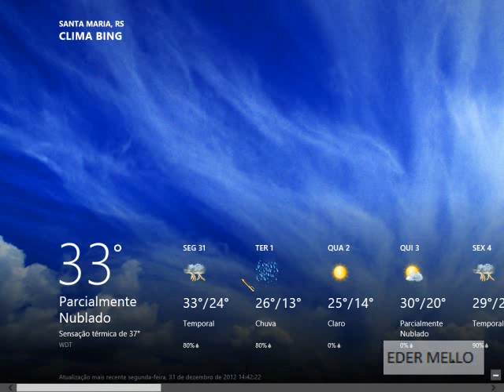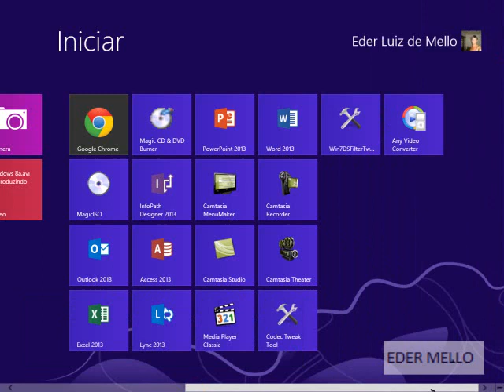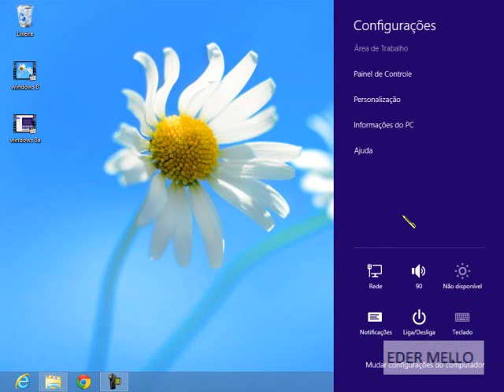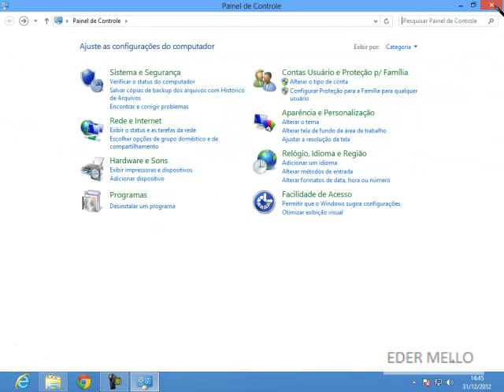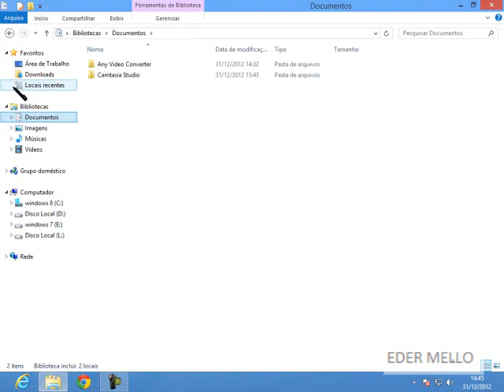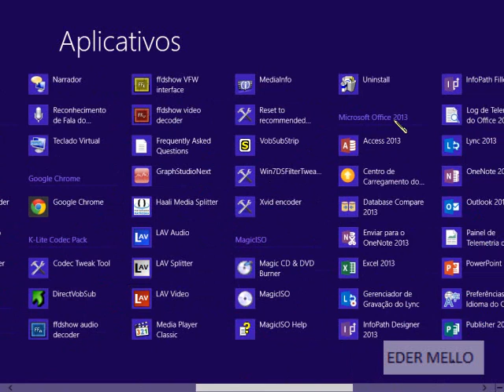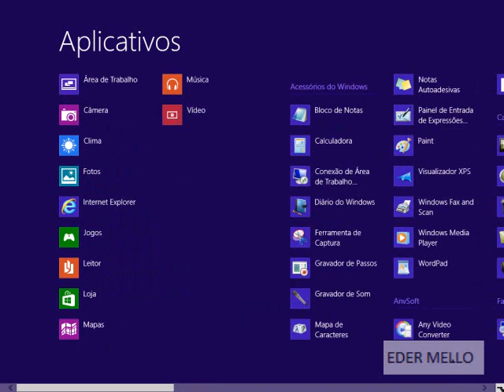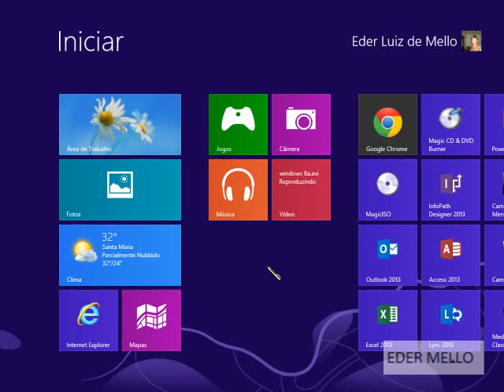Windows 8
Novo windows 8, um pouco dele...